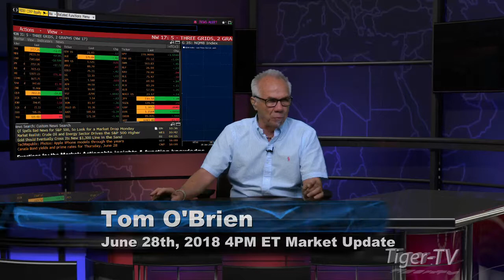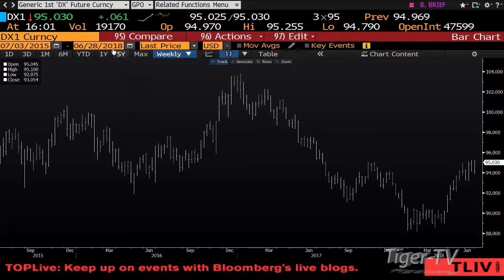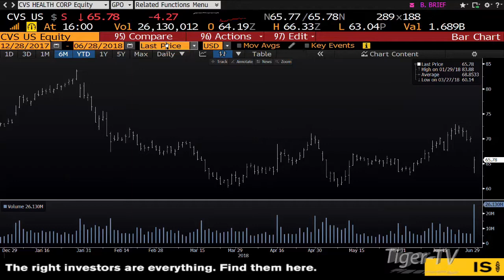June 28th 4PM ET Market Update with Tom O'Brien on TFNN